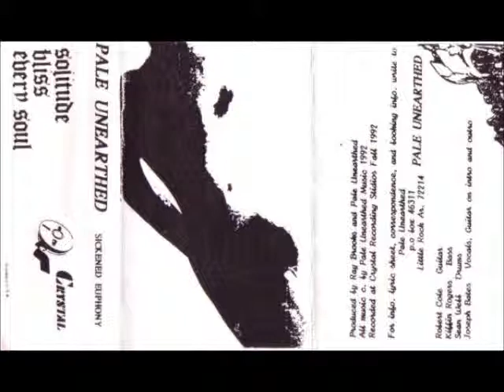Pale Unearthed - Solitude